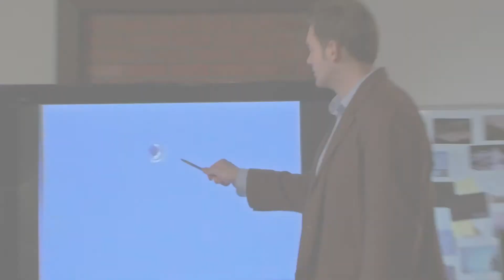Night Crawlers, UFOS and Ghosts | Fact Or Faked: Paranormal Files | Real Fear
In Fresno, the appearance of two creatures on a homeowner's CCTV screen has left him shaken and mystified.

From Fact Or Faked Season 1 Episode 2 'Unwanted Visitors; Strange Sightings': Team leader and former FBI Special Agent, Ben Hansen, leads scientist Bill Murphy, effects specialist Larry Caughlin, journalist Jael De Pardo, photography expert Chi-Lan Lieu and stunt expert Austin Porter on a mission to find the truth behind some of the most high profile and unexplainable images that have been posted on the Internet.

Welcome to Real Fear, bringing you the terrifying truth behind the terror. From first hand hauntings to paranormal investigations. Immerse yourself in the facts behind the fear and the horrors of reality.